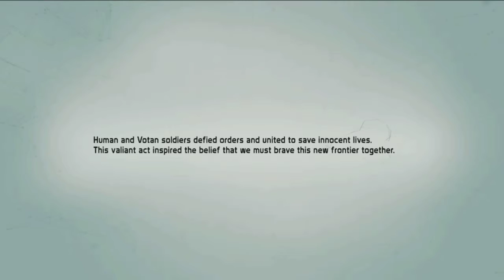Defiance Bro!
this is a mmo shooter that is fun